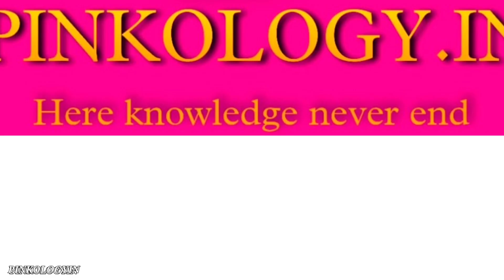Part - 2 British शासन नहीं करते तो आज भारत कैसा होता? | What If British Never Ruled India.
British  शासन नहीं करते तो आज भारत कैसा होता? | What If British Never Ruled India.
In This Video we will see how british  has done good things for india.

Thanks